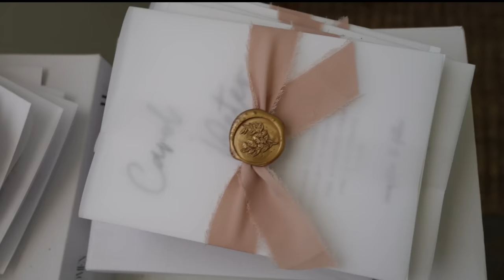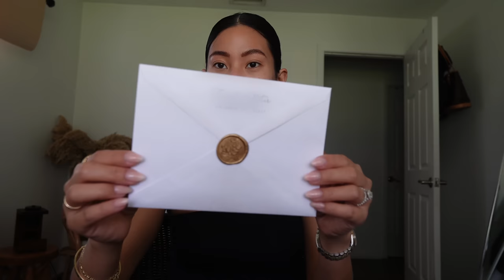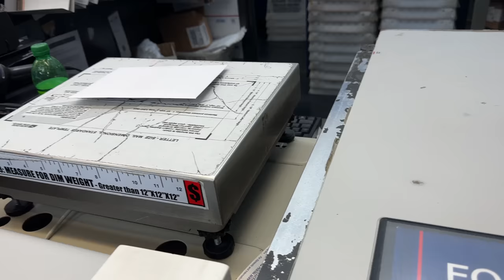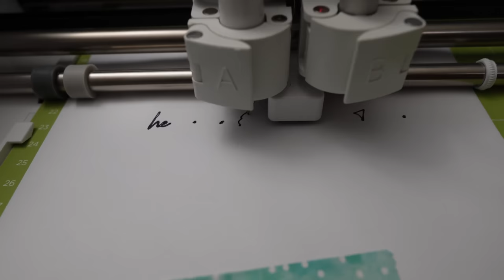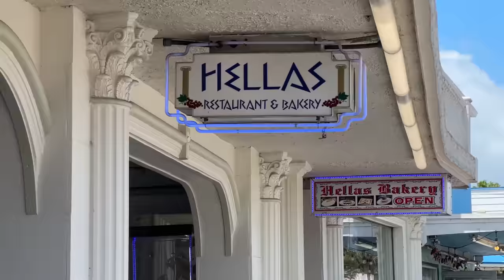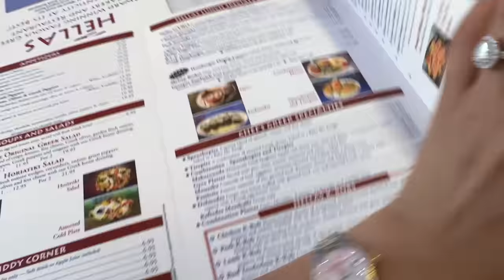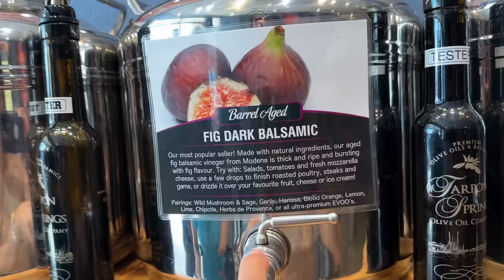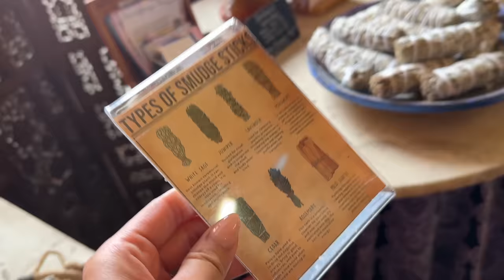Usando Por Primera Vez Mi Maquina De CRICUT.. Celebrando El Dia Del PADRE.. HAUL de Forever21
➜ EN EL VIDEO DE HOY: Usando Por Primera Vez Mi Maquina De CRICUT.. Celebrando El Dia Del PADRE.. HAUL de Forever21

➜ LINK DE LA ROPA DE FOREVER21

SHORES BLANCO Y NEGRO
Pleated Trouser Shorts

SANDALIAS
Low-Platform Thong Sandals

SHORES DE LINO
Linen-Blend High-Rise Shorts